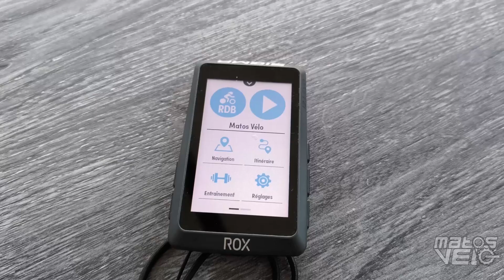Sigma ROX 12 1 EVO pluie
Sensibilité extrême de l'écran du Sigma ROX 12 1 EVO sous la pluie.